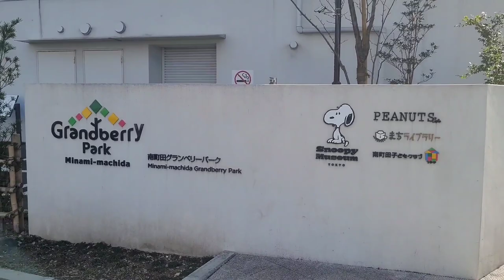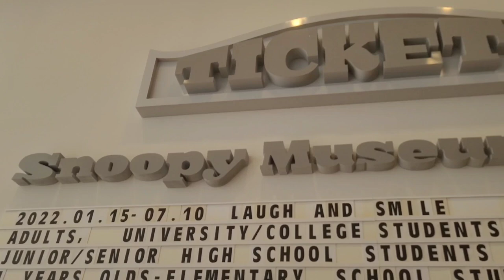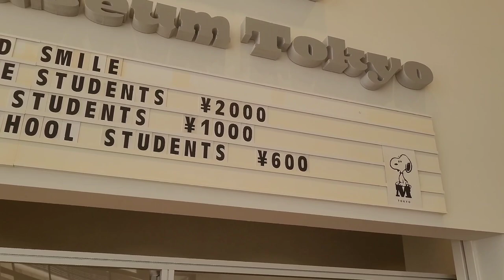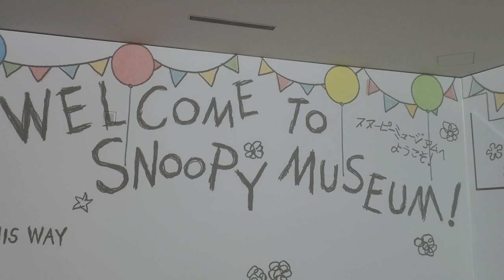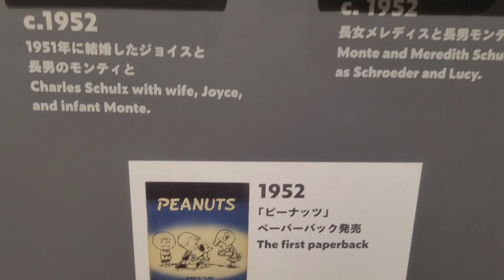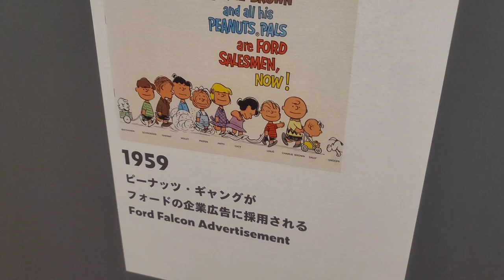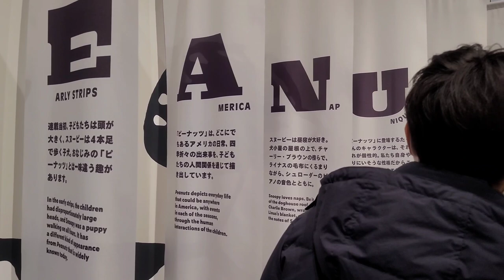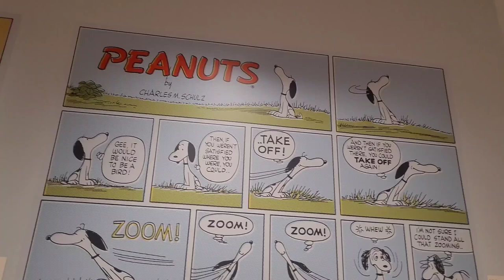THE AMAZING SNOOPY MUSEUM IN TOKYO 2022 PART 1#chris kin tv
The  amazing Snoopy Museun in Tokyo . On December 14, 2019, Snoopy Museum reopened in a brand new location at Minami-machida Grandberry Park in Machida-city, Tokyo. As an official satellite of the Charles M. Schulz Museum, it will continue to display the art of Peanuts through original comic strips and other exhibitions, along with exclusive collections of original items in its museum shop, BROWN’S STORE.
The adjacent annex building features the PEANUTS Cafe where visitors can immerse themselves in the world of Peanuts and enjoy the greenery of the park at the same time. In addition, there is a room specialized for workshops such as “plush doll making” that achieved popularity in Roppongi. The new environment is spacious, approximately double the previous Roppongi site, providing more room for everyone to enjoy their time with Snoopy and the whole Peanuts Gang.